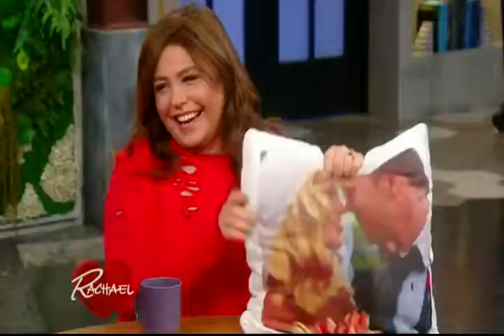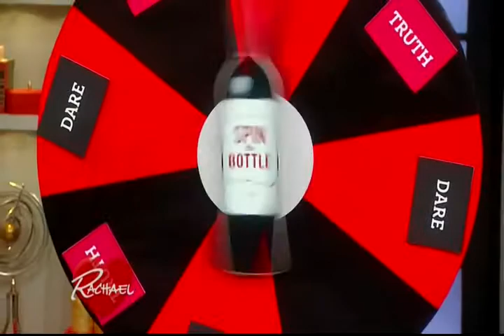Ddub on Ray Ray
Hooking up my HB sister with a little D-dub